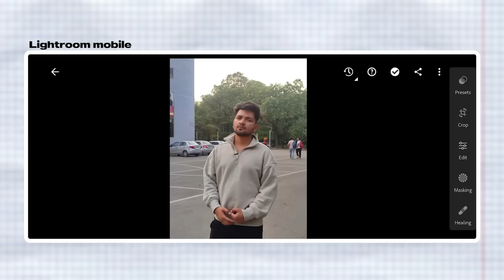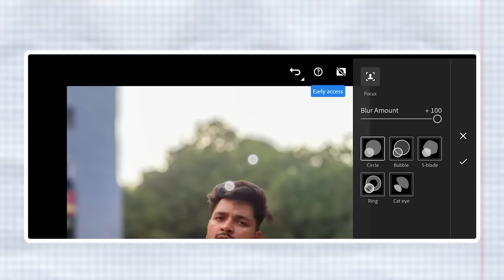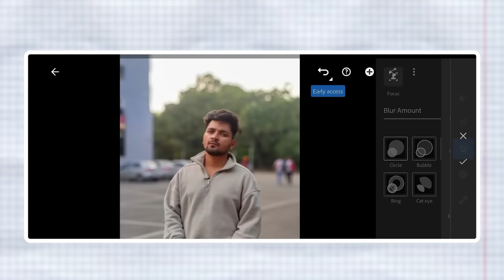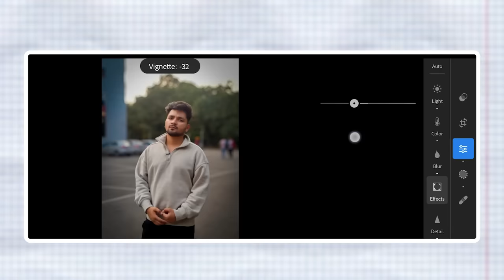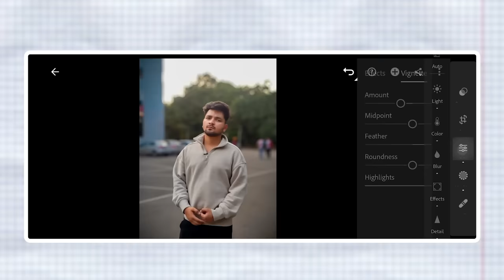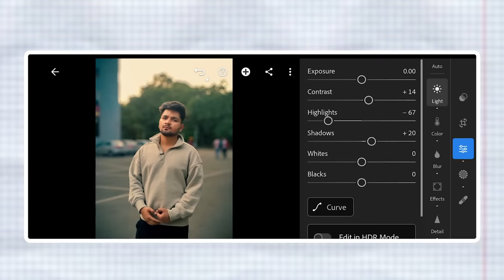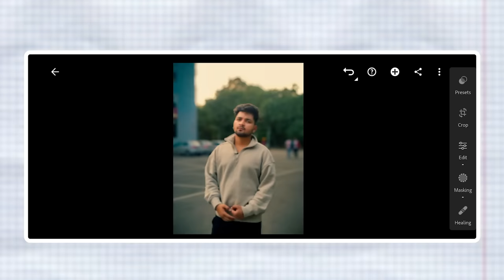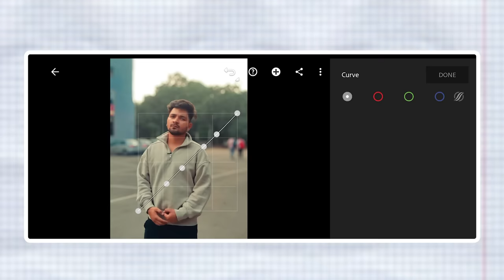How to Shoot + Edit Viral Photos In Mobile!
In This Video, I am Going Teach How to Shoot+Edit Viral Photos in Mobile in Hindi